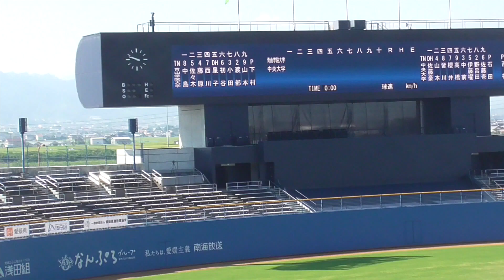【２０２３阪神ドラフト1位】下村 海翔（九州国際大付→青山学院大）最速１５５キロのストレートにカットが武器 投球練習！【2023年東都大学野球秋季リーグ第1週】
２０２３／９／４＠坊ちゃんスタジアム
青山学院大VS中央大学（第３戦）
下村 海翔＃２０２３阪神ドラフト1位＃青山学院大
【関連動画】